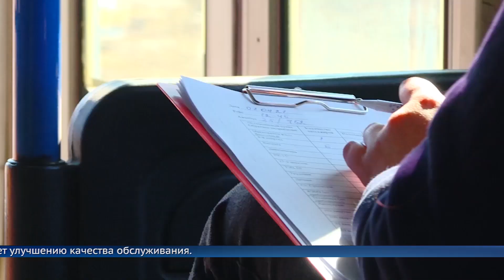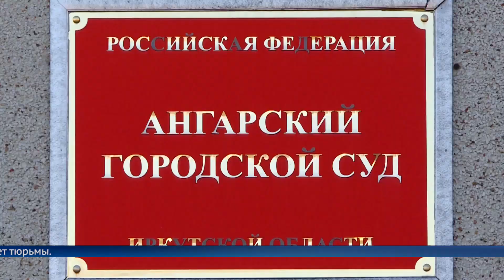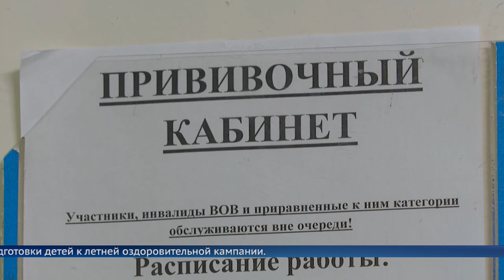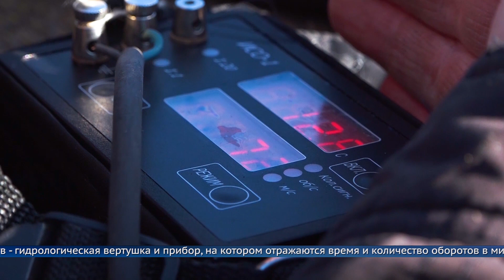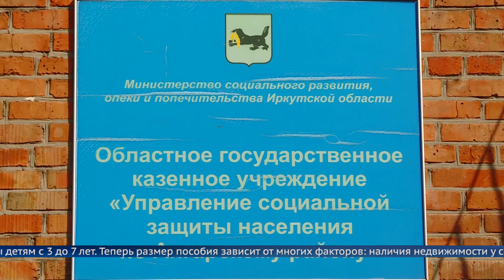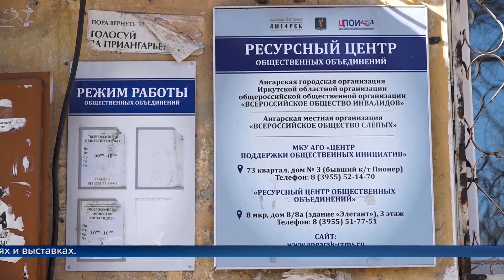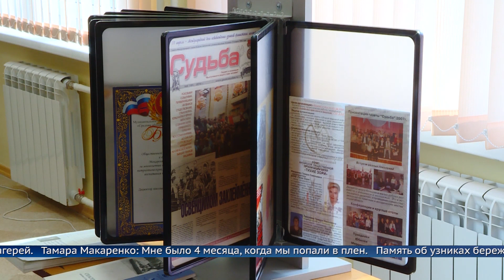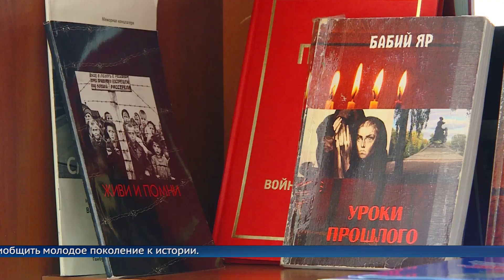«Местное время» 8 апреля 2021 Вечерний выпуск